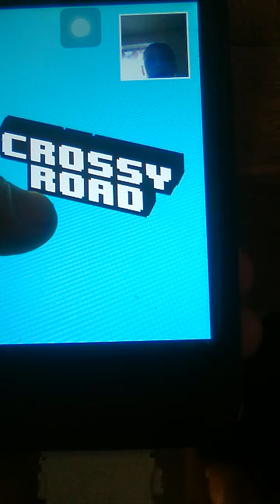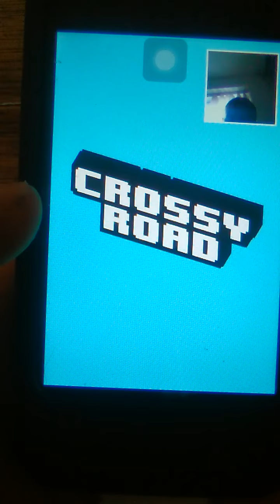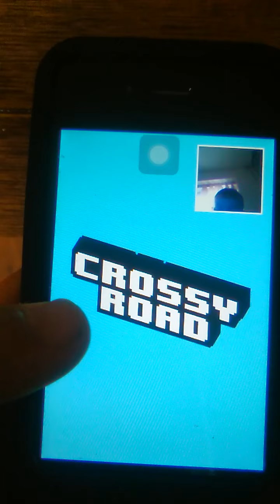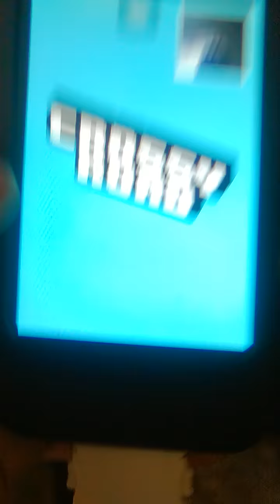Crossy road \ IT'S FARTING OUT CANDY!!!!!!!!